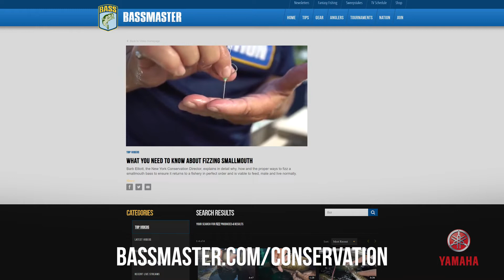Mark Menendez Talks about Seaqualizer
Yamaha Pro Fishing's own Mark Menendez talks about the use of Seaqualizer as a tool to keep fishing populations healthy after a catch.